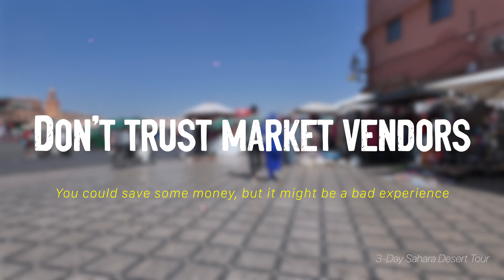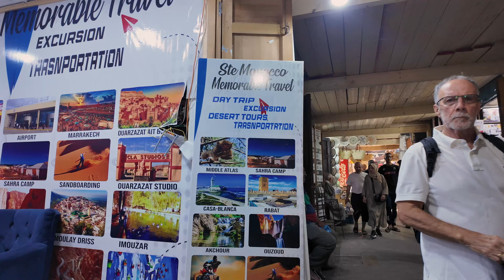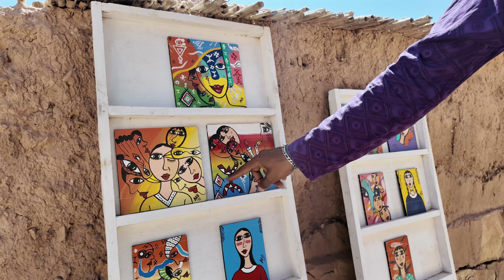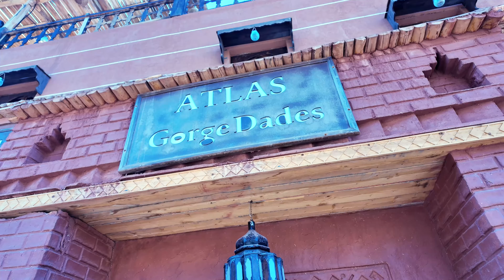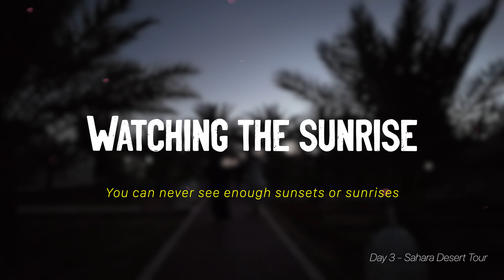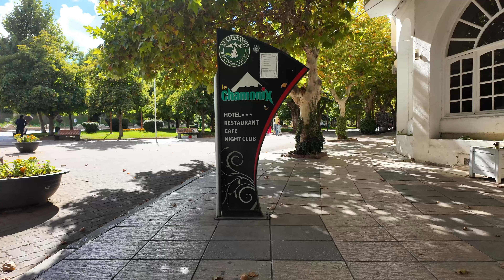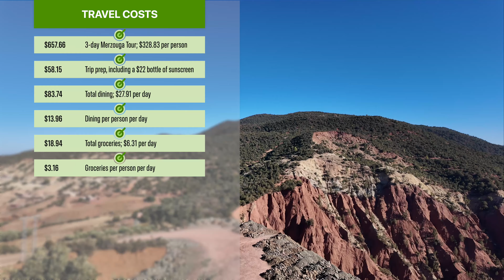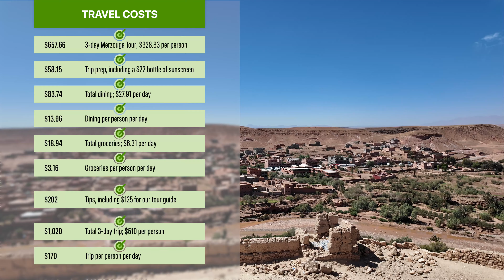Merzouga, Morocco INCREDIBLE 3-Day Sahara Desert Tour: Tips for an UNFORGETTABLE Journey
Ep.126 Join us on an unforgettable three-day adventure through Morocco’s stunning Sahara Desert. In this video, we’ll not only share our incredible experiences—but also provide valuable insights on how to pick the best Sahara Desert tour and guide to ensure you have the ultimate adventure. Packed with rich culture, stunning scenery, and practical tips, this tour is one you won’t want to miss!

We were in the Sahara Desert from October 9 through October 11, 2024

We don't make any money from recommending this tour, but let them know you heard about it from us. They were great to work with! —Judy

Merzouga Tours Contact Saber or Maliki at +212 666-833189

Chapters:
00:00 - Start
01:02 - Picking a Tour Company
01:52 - Choose a 4-day tour over a 3-day
02:29 - Ait Ben Haddou
03:16 - One way to get to Fes from Marrakech
03:34 - Skip the Zagora Desert
03:49 - Don’t trust market vendors for desert tours
04:22 - Choose a private tour over a group
05:23 - Choose a private tour over a group
06:33 - Cliffs of Tamlalt or Monkey Fingers
07:25 - Luxury Accommodations
08:55 - Headscarfs at Todera Gorge
09:46 - Khettaras in Fezna
11:36 - Pit stop to taste figs
12:02 - Fossils for sale
12:31 - Riding camels in Merzouga
19:39 - Sleeping in the desert
20:41 - Watching the sunrise
22:23 - Monkeying around
24:22 - Ifrane Swiss village in Morocco
24:51 - What we learned
26:19 - Arriving in Fes
26:35 - Our 3-day tour costs

📹 VIDEO EQUIPMENT
* Primary Camera: Sony FX30
* Primary Microphone: Sony ECM-B10
* B-Roll Camera: DJI Osmo Pocket 3
* B-Roll Microphone: DJI Mic 2
* B-Roll Camera: iPhone 15 Pro
* Editing: Final Cut Pro X on a 16” M1 Max MacBook Pro
* Key Light: ZHIYUN MOLUS X100 Bi-Color 100W COB Video Light
* Diffuser: ZHIYUN Quick Release Mini Softbox